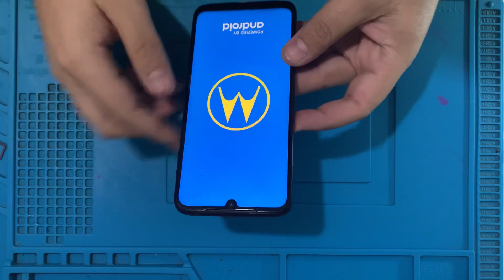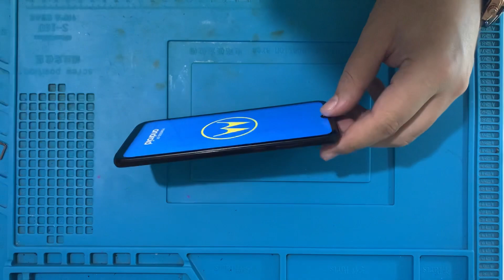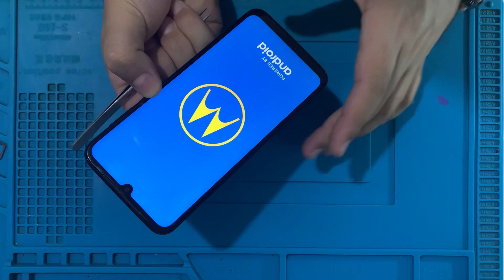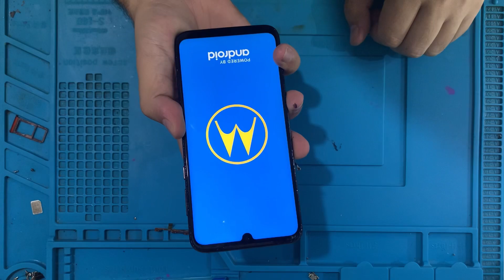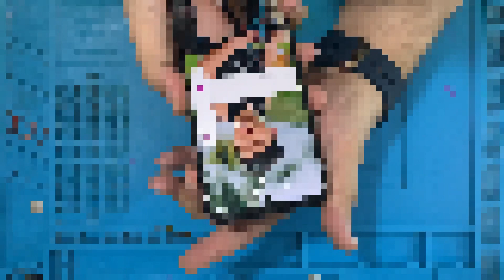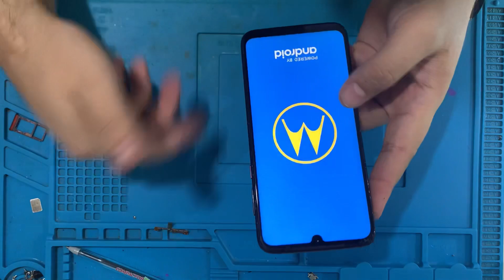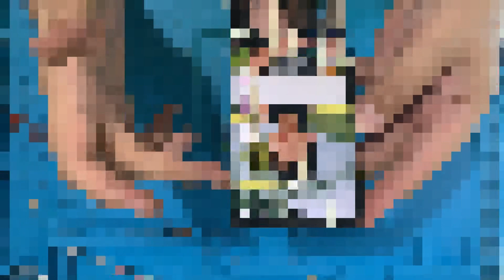Moto G8 Plus Reiniciando Na logo da Motorola | Botão Power em curto | Como trocar o botão de ligar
- Olá meus amigos, e a saga continua. Hoje temos um moto G8 plus botão de ligar não funciona. Vamos fazer a troca passo a passo deste botão.com explicações passo a passo. Espero que gostem do vídeo.

Vejam também alguns de nossos vídeos sobre o moto G8 plus !!!

OBS: O canal Mixtudo assistência técnica não se responsabiliza por qualquer por qualquer danos causados ao seu aparelho. Este serviço deve ser realizado por profissionais especializados.